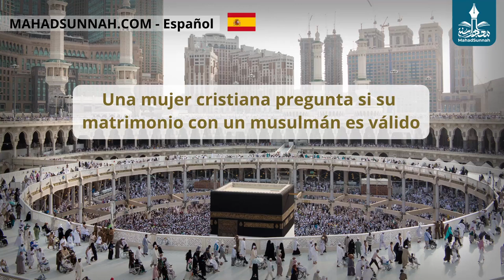Una Mujer Cristiana Pregunta Si Su Matrimonio Con Un Musulmán Es Válido سيدة نصرانية تسأل إذا كان